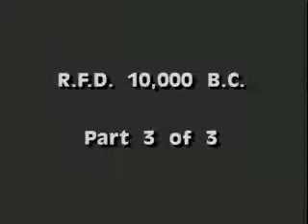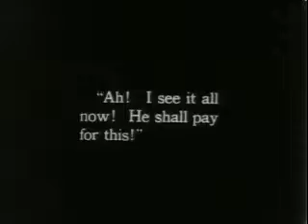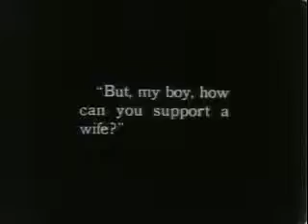RFD 10,000 BC Part 3 of 3